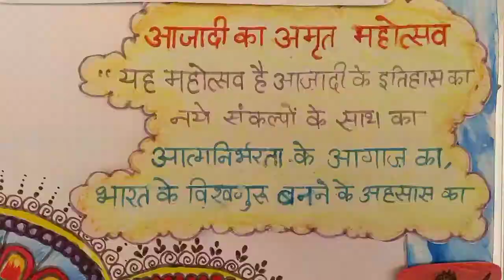"Azadi Ka Amrit Mahotsav" Kendriya Vidyalaya Danapur Cantt (FS)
Kendriya Vidyalaya Danapur Cantt (FS)